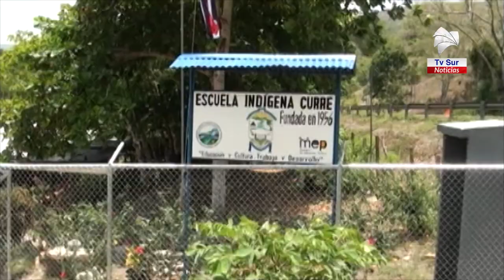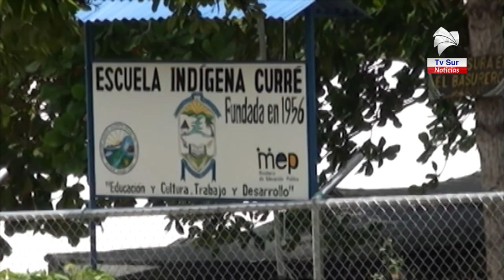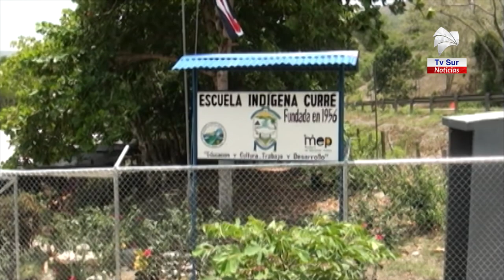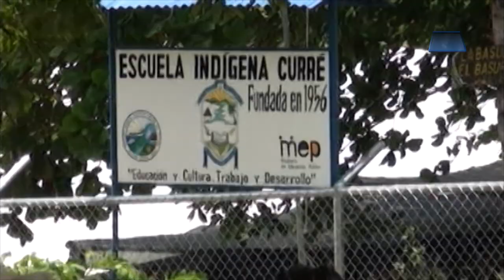72 familias indígenas de la Zona Sur fueron beneficiadas con Bono de Vivienda en el 2019